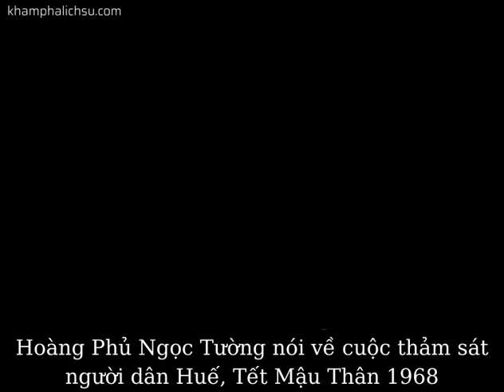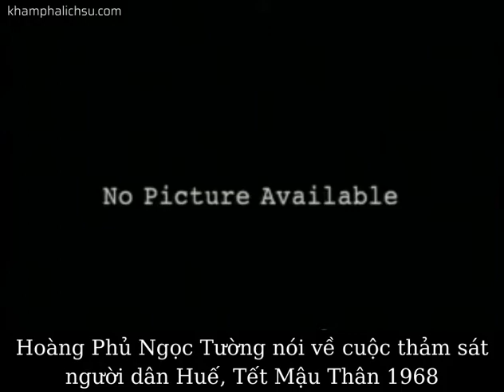Hoàng Phủ Ngọc Tường nói về cuộc thảm sát người dân Huế, Tết Mậu Thân 1968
Nhiều người cho rằng Hoàng Phủ Ngọc Tường, cùng em trai là Hoàng Phủ Ngọc Phan và Nguyễn Đắc Xuân tham gia vào "vụ thảm sát nhiều người dân Huế dịp Tết Mậu Thân năm 1968". Tuy nhiên, nhà nghiên cứu Nguyễn Đắc Xuân khẳng định là trong suốt thời gian chiến dịch, Hoàng Phủ Ngọc Tường ở chiến khu tại địa đạo Khe Trái trong vùng núi phía tây huyện Hương Trà để làm công việc của Mặt trận Giải phóng, cho nên chuyện Hoàng Phủ Ngọc Tường tham gia tàn sát là điều bịa đặt. Theo Nguyễn Đắc Xuân, nguyên nhân của những thông tin này là do nhóm "Tường - Phan - Xuân" xuất thân là những sinh viên theo đạo Phật tham gia chống chính quyền Ngô Đình Diệm và các chính quyền thân Mỹ của Việt Nam Cộng hòa, sau đó thoát ly tham gia cuộc chiến chống Mỹ trong Mặt trận Giải phóng, chính điều này đã khiến các nhóm tôn giáo thân Diệm, các nhóm chính trị chống Cộng cực đoan và những người có quyền lợi bị ảnh hưởng thù ghét họ, và dựng nên những thông tin nhằm bôi xấu bộ ba Tường - Phan - Xuân. Còn Hoàng Phủ Ngọc Tường kể rằng vào ngày diễn ra chiến dịch Mậu Thân, ông đã có mặt ở sở chỉ huy tiền phương để chờ nhiệm vụ nhưng sau đó cấp trên yêu cầu trì hoãn việc vào Huế vì tình hình phức tạp nên cuối cùng ông Tường cũng không thể có mặt ở thành phố Huế khi trận đánh diễn ra.

Tuy nhiên năm 1982, Hoàng Phủ Ngọc Tường lại tường thuật chi tiết trận đánh giống ông là nhân chứng có mặt trong thời gian biến cố Mậu Thân xảy ra. Trả lời ngày 29/2/1982 phỏng vấn với một nhà làm phim Mỹ, phim "VietNam Television History" của ông Burchett nói về trận Mậu Thân Huế, ông nói rằng ông biết một bệnh viện tại vùng Gia Hội, chứng kiến bệnh viện này đã bị Mỹ thả bom giết chết hơn 200 người và trong đêm đó ông dẵm lên một vũng bùn, tưởng đó là bùn, khi mà bật đèn thì thấy toàn là máu cả

Nhà văn Nguyễn Đắc Xuân thì kể lý do tại sao ông Hoàng Phủ Ngọc Tường có thể kể tường tận diễn biến dù không về Huế:

"Anh Tường kể: Tết Mậu Thân, anh đã có mặt ở Sở chỉ huy tiền phương Mặt trận Huế, đặt tại núi Kim Phụng, phía tây Huế. Chúng tôi cứ chờ mãi như thế và không bao giờ được trở lại thành phố. Lúc bấy giờ Quân Giải phóng và nhân dân Huế vẫn phải liên tục đánh trả sự phản công quyết liệt của đối phương. Lời hiệu triệu kêu gọi đồng bào Huế nổi dậy là do anh Tường viết đã được thu băng và được phát đi khắp các nẻo đường, phố phường của Huế. Có lẽ do sự kiện này mà về sau nhiều người nhầm rằng anh Tường có mặt ở Huế trong những ngày Tết Mậu Thân.

Ngoài câu chuyện trên đây, chúng tôi nghĩ rằng, có lẽ còn do chuyện Hoàng Phủ Ngọc Tường viết tập bút ký "Ngôi sao trên đỉnh Phu Văn Lâu" viết về những người giữ cờ trên Phu Văn Lâu, Huế. Không tham gia đánh trận trực tiếp làm sao mà viết về cuộc chiến với những chi tiết cụ thể như thế? Sự thật thì không phải vậy. Hoàng Phủ Ngọc Tường bảo rằng, đây là một tập sách "viết chưa đạt". Vì thế trong 4 tập của "Tuyển tập Hoàng Phủ Ngọc Tường", tập ký này không được chọn trang nào cả. Ông Tường kể: đây là cuốn sách tôi viết từ một tư liệu ghi chép về những người giữ cờ ở Huế của Nguyễn Đắc Xuân. Tôi đã hư cấu thêm theo sự cho phép của thể loại ký và theo suy nghĩ của tôi - chứ tôi đâu có mặt ở Huế vào thời điểm ấy"

“Không hiểu sao đến giờ vẫn có những kẻ xấu miệng cứ tìm cách buộc chặt tôi vào "vụ" Mậu Thân Huế. Đúng Mậu Thân đã trở thành một bi kịch đời tôi! Tôi đành xem họ như những kẻ vu khống bẩn thỉu, thế thôi !" - Hoàng Phủ Ngọc Tường.